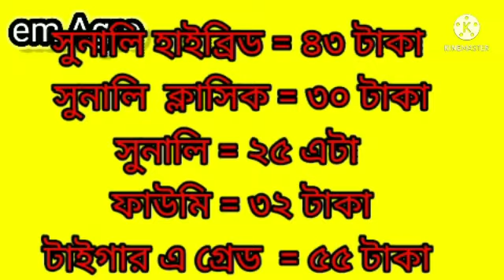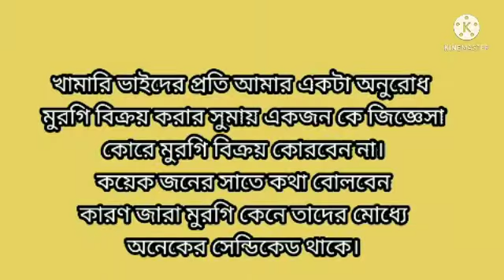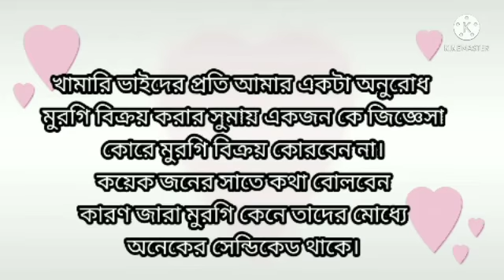bolier,Sonali, coc murgi Bazar o ak diner sokel baccar dam| Quality feed.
কমেছে সকল ধরনের মুরগির বাচ্চার দাম। দেখে নিন কোন জেলায় কত দাম।